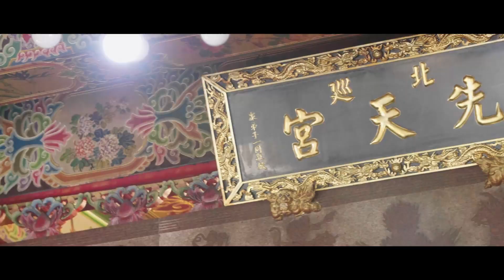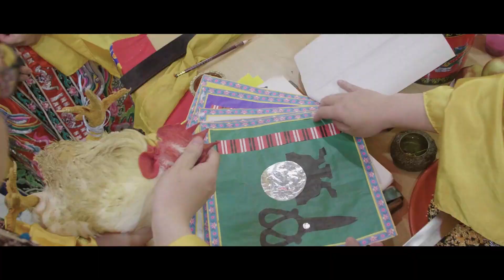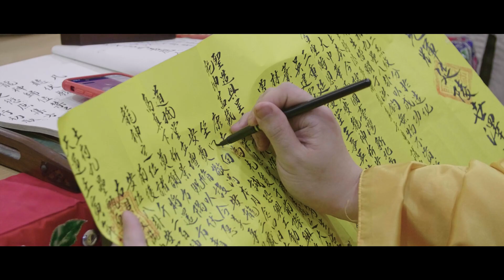【三重延陵堂】恭請吳府千歲列位尊神入火陞座安奉登龕影音全紀錄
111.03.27【三重延陵堂】恭請吳府千歲列位尊神入火陞座安奉登龕影音全紀錄